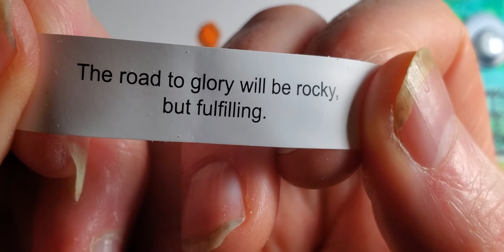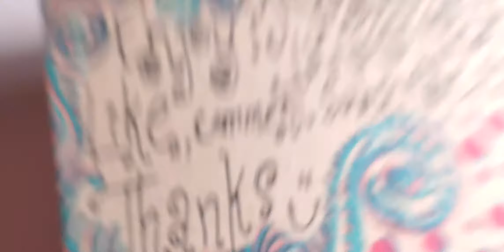Ugly Creature Thing